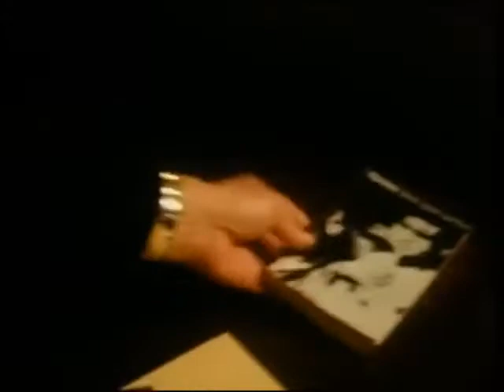Francis Schaeffer - and information about L'Abri Fellowship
L'Abri is a French word that means shelter. The first L'Abri community was founded in Switzerland in 1955 by Dr. Francis Schaeffer and his wife, Edith. Dr. Schaeffer was a Christian theologian and philosopher who also authored a number of books on theology, philosophy, general culture and the arts.

The L'Abri communities are study centers in Europe, Asia and America where individuals have the opportunity to seek answers to honest questions about God and the significance of human life. L'Abri believes that Christianity speaks to all aspects of life.

At this site you will find the latest information for each branch and an introduction to what L'Abri Fellowship is all about. If you still have questions after reviewing the information here, please contact the branch closest to where you live.